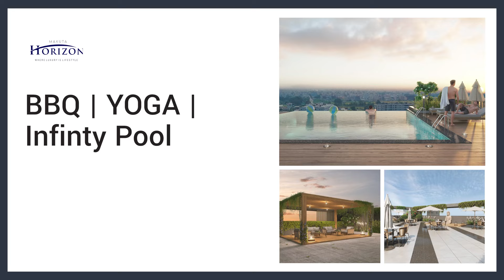Introducing the perfect blend of comfort-style tallest building in north Hyderabad - Makuta Horizon